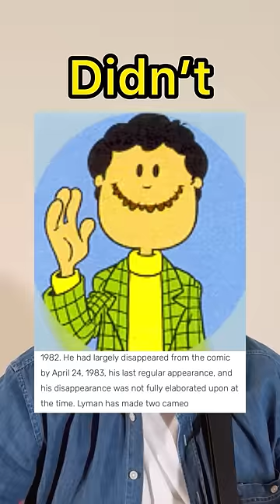The Saddest Character Disappearance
Written and Composed with @EvanDiem